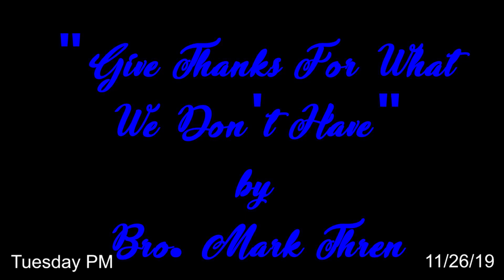"Give Thanks For What We Don't Have" ~Bro. Thren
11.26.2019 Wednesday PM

1. A Monkey for a Parent

2. A Magpie for a Wife

3. A Miscreant for Children

4. A Mummy for a Savior

5. A Morgue for a Church

6. A Myth for a Bible

7. A Mirage for a Future